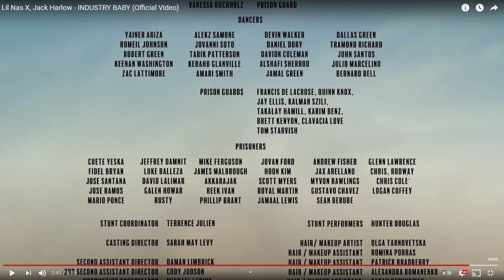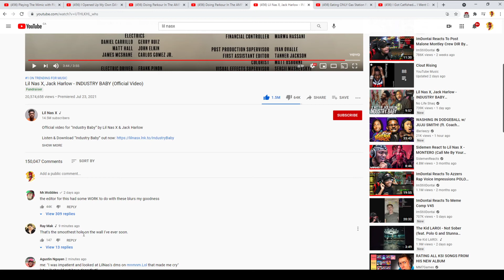The gayest and most sus rappers finally collab and its heat * reaction to industry baby by lil nas x